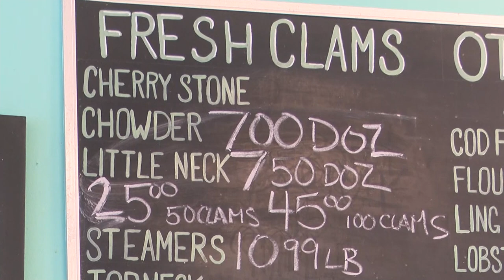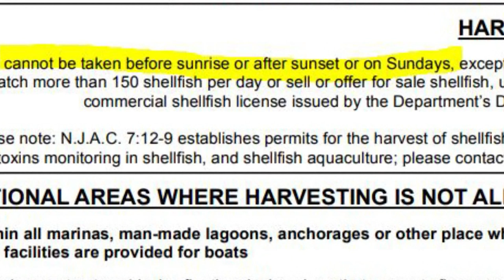No clamming on Sundays: The story behind one of New Jersey’s strangest laws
There are still some antiquated laws on the books in New Jersey, but few are ever still enforced. But there is one exception in the bays and marshes of the Jersey Shore.